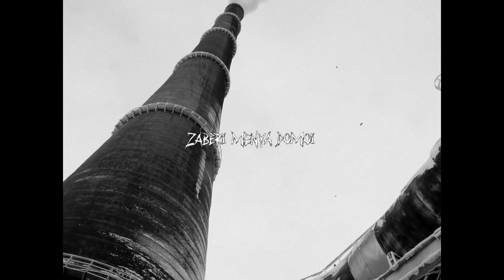[FREE] МАСЛО ЧЕРНОГО ТМИНА х SALUKI x White Punk x вышел покурить Type Beat - "забери меня домой"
Разрешается использовать только в некоммерческих целях.